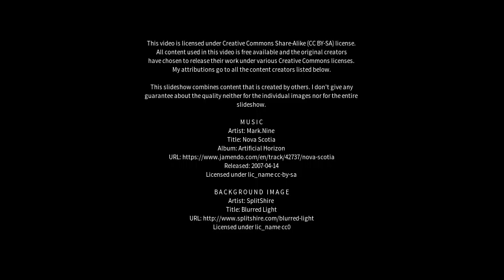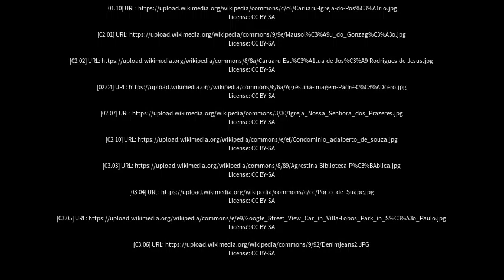Best places to visit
Best places to visit - Agrestina (Brazil) Best places to visit - Slideshows from all over the world - City trips, nature pictures, etc.